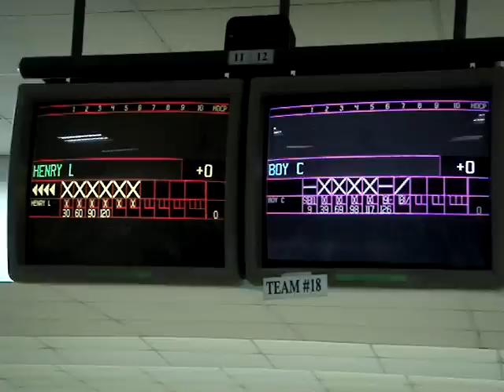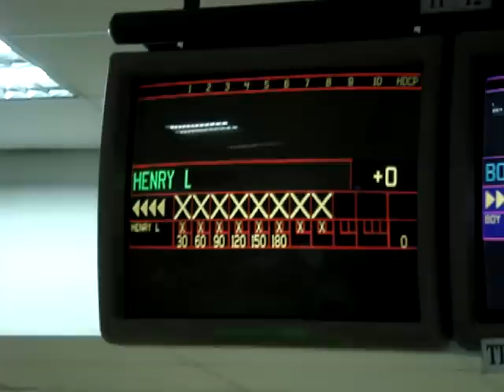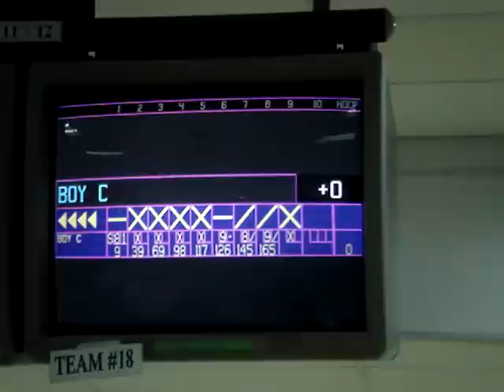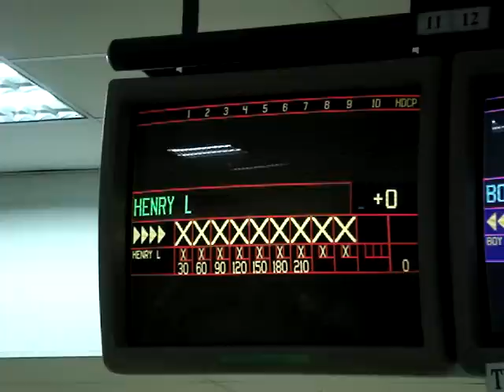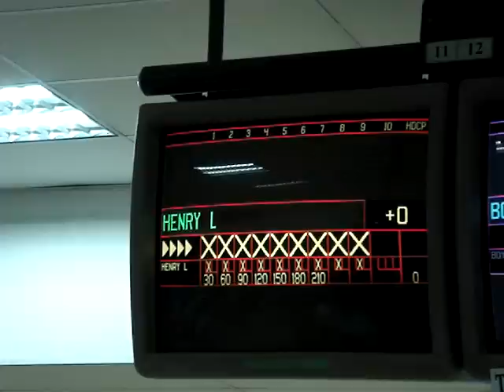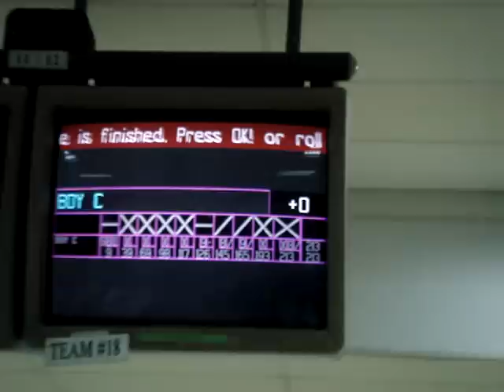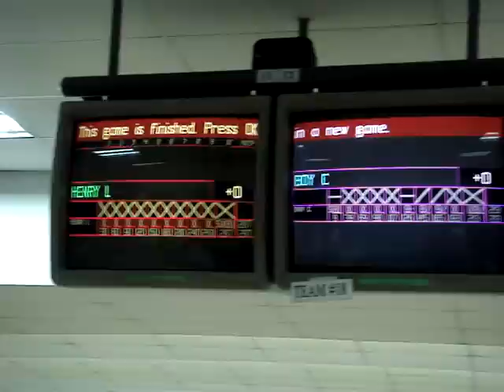2010 2nd Vice Mayor Herbert Bistek Bautista Bowling Cup Seniors part 2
April 17, 2010 Playdium Bowling Center. This is the second part of the Senior Masters Finals, Henry Lok is very hot in part 1, can he make a perfect 300 game? Watch it for yourself to enjoy!